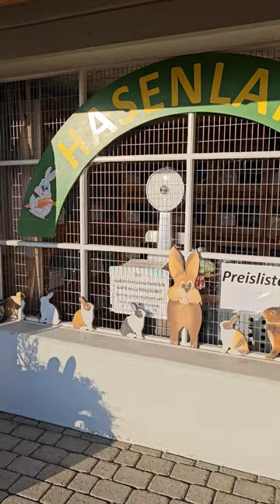Hasenland in Swiss Village 🐰🐇❤️